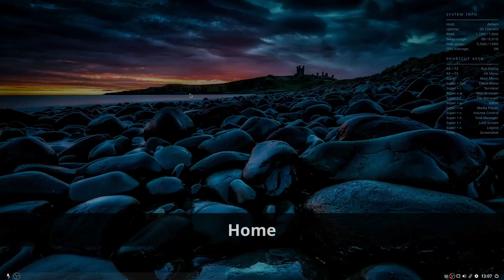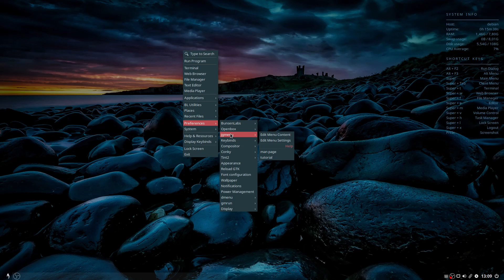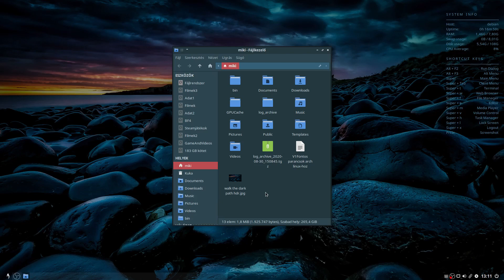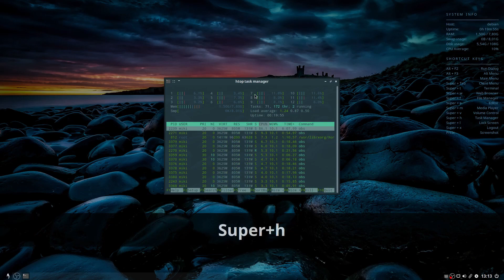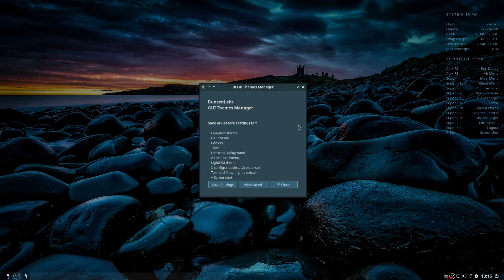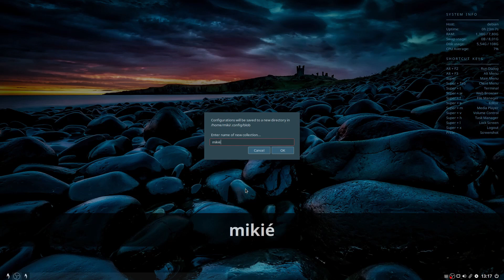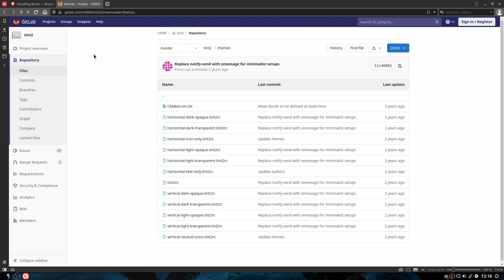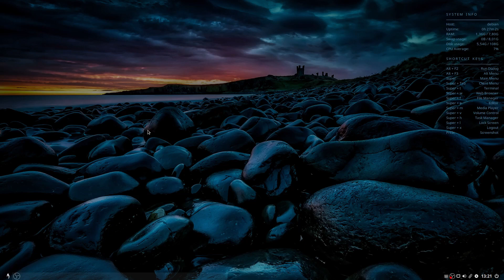Betekintő-BunsenLabs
Nagyon stabil,jó,gyors rendszer. Debian helyett.